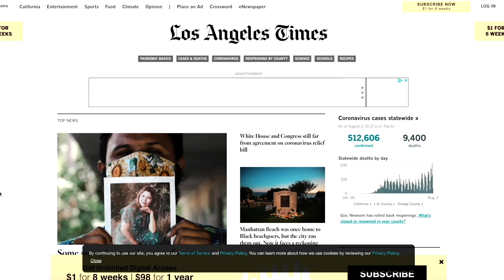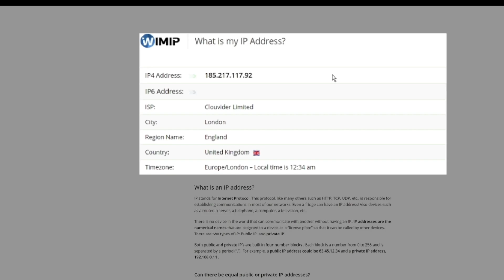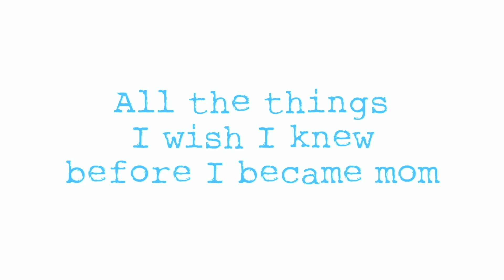all the things I wish I knew before becoming a mom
and find out how you can get 3 months of ExpressVPN free!

SHOP//
Chelsea's Books
Amazon Favs

OUR EQUIPTMENT //
Car Vlogging Mount
Vlog Camera
Fav Harddrive
Our Laptop
SD Card for Filming

600 W Washington St. #914

CHANNEL BACKGROUND // Nick and Chelsea are a 24 year old married couple living in South Carolina. They had their first baby, Hudson in July of 2021! Chelsea has made videos on this channel for years starting in the beauty world and now venturing into the lifestyle/advice/family world. They both spend most of their time writing, capturing photos, and planning content around the issues that young adults face. They both have a podcast as well that calls out issues in culture, real life struggles, and fun times most of us go through like getting married or graduating school! The podcast is called "Forever Changed" with Nick and Chelsea Hurst.